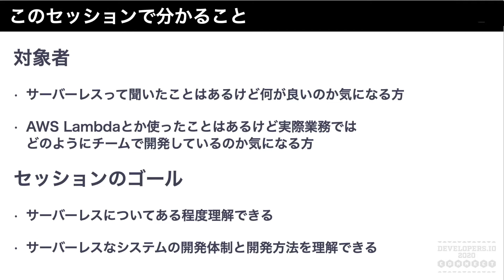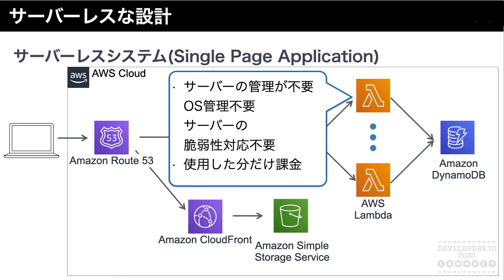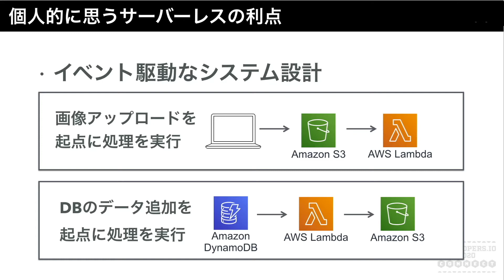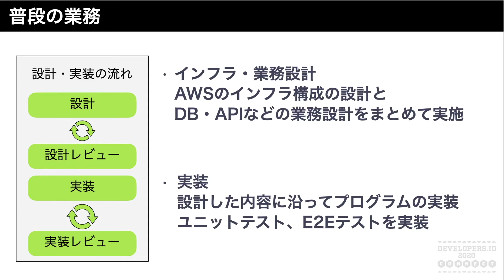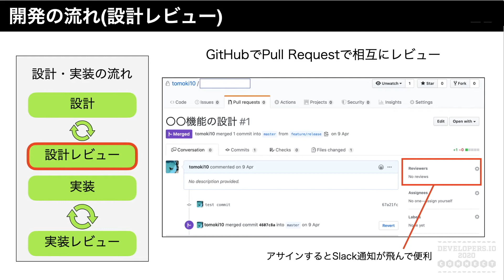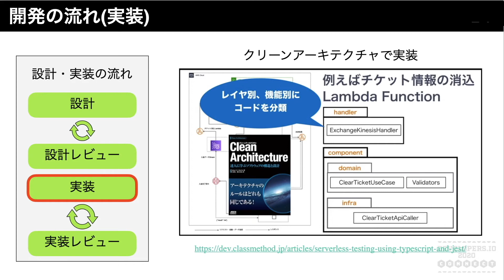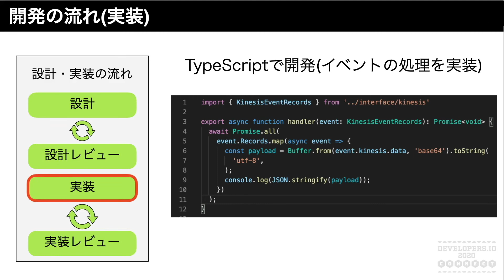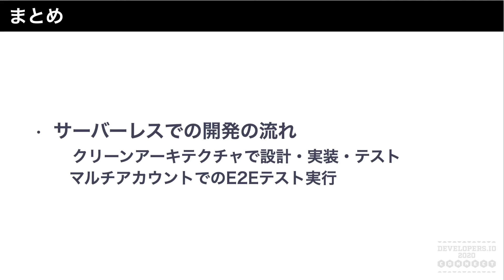サーバーレスシステムのチーム開発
AWSでのサーバーレスシステムを普段開発している中で、どのように設計・実装をしているのか解説します。

【目次】
1:15 サーバーレスなシステムとは何なのか?(FaaS)
5:45 担当領域とサーバーレスでのチーム開発の流れ

■動画内でご紹介したブログ
「Atom と PlantUML で快適シーケンス図駆動開発ライフ」

「TypeScript+webpack+AWS CDKで開発環境を構築してLambdaをデプロイしてみた」

「【登壇資料】ServerlessDays Fukuoka 2019 で TypeScriprt と Jest を使ったサーバーレステストの話をしました serverlessdays serverlessfukuoka」

「[AWS CDK] スタック名に本番環境と開発環境の名前を含めて、それぞれデプロイしてみた」

佐藤智樹
CX事業本部
サーバーサイドエンジニア